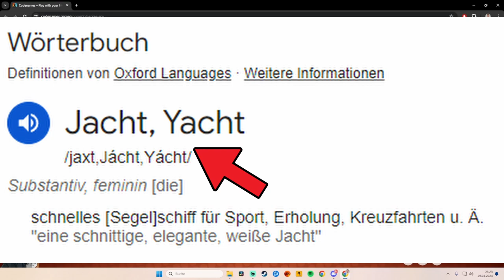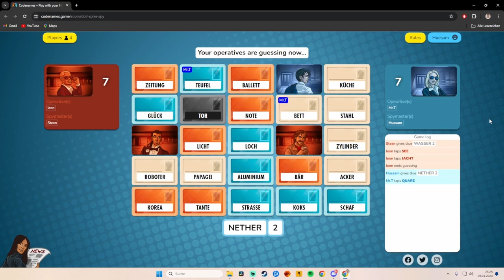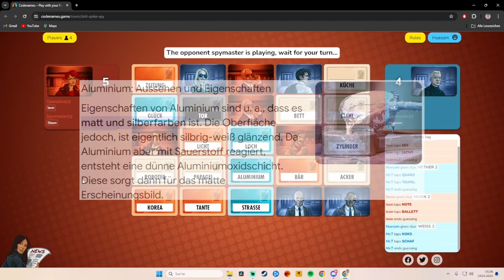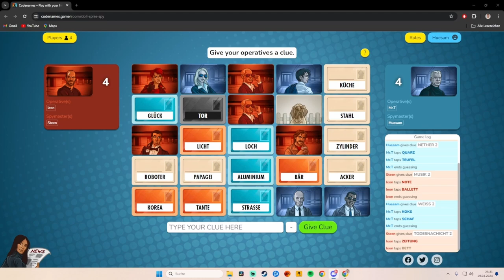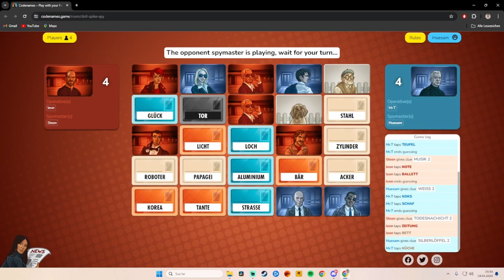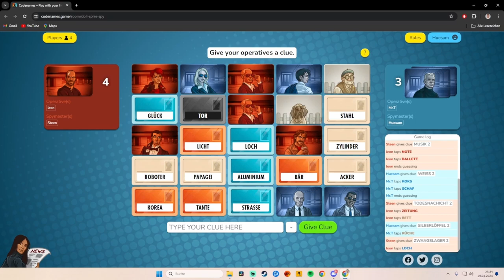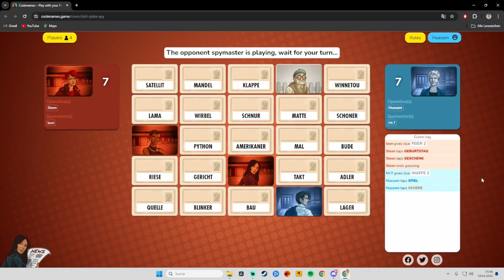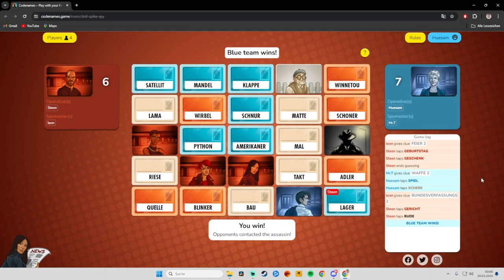WIR SPIELEN CODENAMES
Heute im Gepäck haben wir das Spiel Codenames.
Zusammen mit:
stehen wir in 2 2er-Teams gegenüber.

Anders als andere reden aber alle 4 miteinander, um das Ganze ein wenig lockerer anzugehen.. ob das die richtige Entscheidung war..?!

Dies ist der erste Part von insgesamt 3. In diesem stehen Taner und ich als Team (Rollenwechsel erfolgt während der Folge) Steen und Leon gegenüber.

Kommentiert, was euch bewegt/beschäftigt ohne Dritte dabei zu beleidigen!
und nichts mehr zu verpassen!

00:00 Intro
00:24 Red Team
01:41 Runde erneut beginnen
02:31 Blue Team
04:12 Red Team
05:03 Blue Team
06:25 Red Team
09:20 Blue Team
11:26 Red Team
12:13 Blue Team
12:35 Red Team
12:55 Rundenende
14:55 Rollenwechsel
16:25 Blue Team
18:30 Red Team
20:59 Rundenende
22:46 Outro